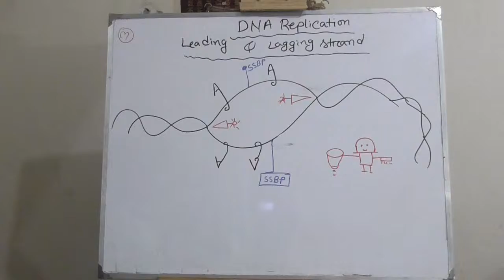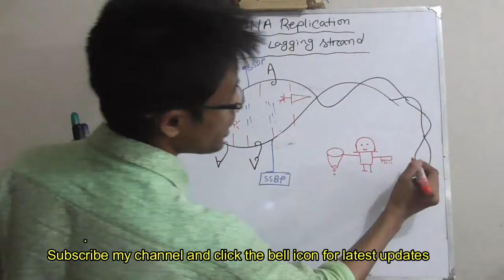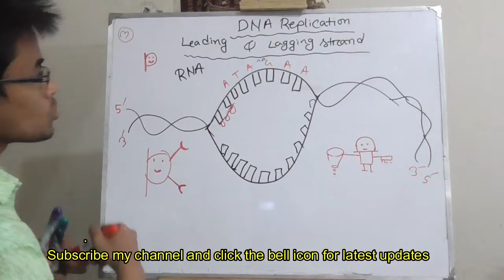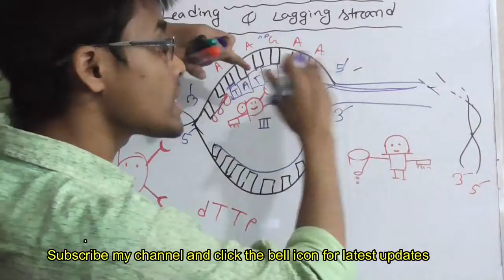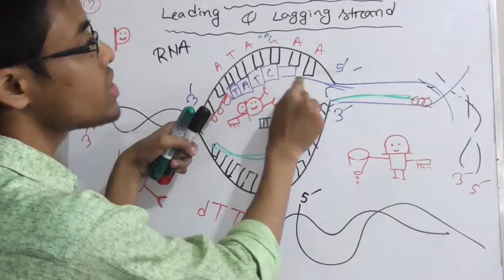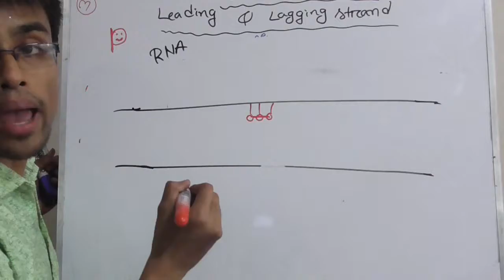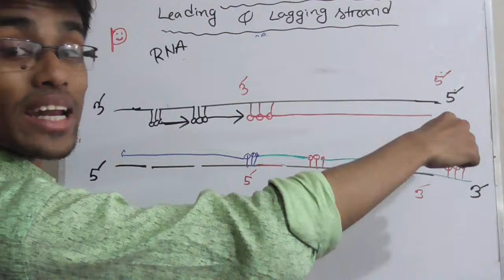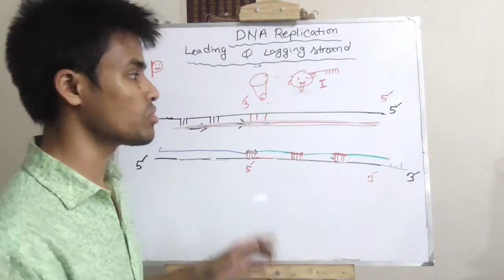3.DNA Replication part 2,Leading & lagging strand for the students of medical & higher secondar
3.DNA Replication part 2,Leading & lagging strand for the students of medical & higher secondary
find all the videos related this topic in the playlist,,,,Molecular Biology..